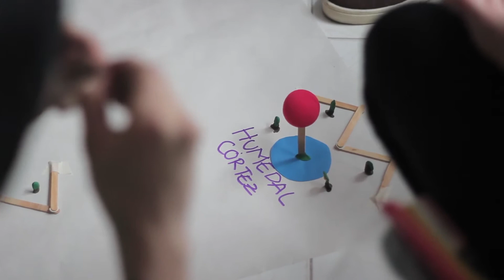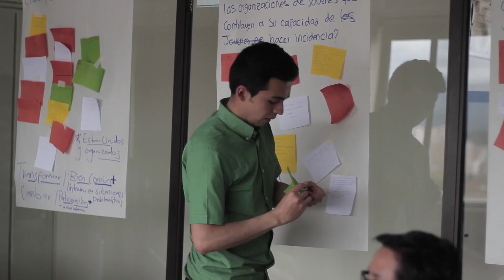Encuentro Sogamoso/Boyacá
Somos una organización sin ánimo de lucro que nace en el 2006 por la iniciativa del cantante y compositor Juan Esteban Aristizábal --Juanes- con la misión de contribuir a que los niños, niñas y jóvenes--NNJ- sean protagonistas de la construcción de Paz en Colombia.